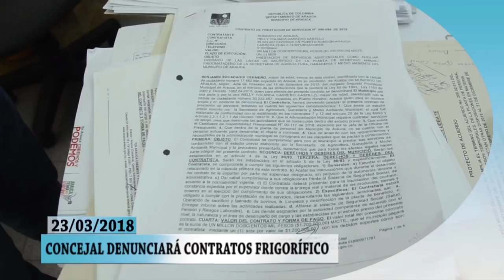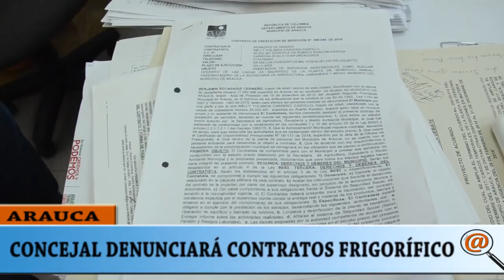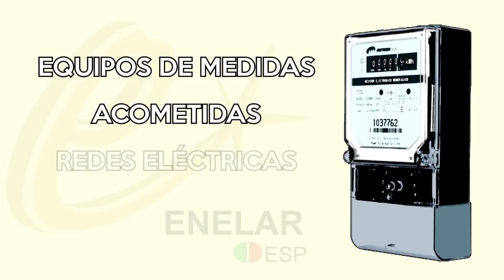NOTICIERO LA LUPA ARAUCANA 23 03 2018